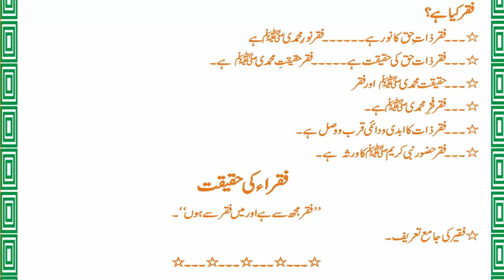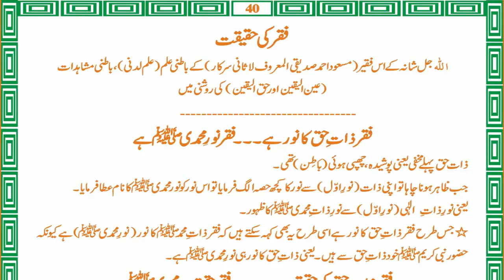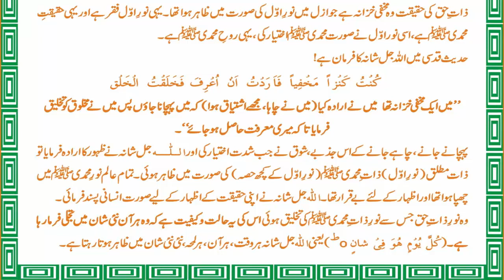Waris e Fuqar Page 33 to 40 by Sufi Masood Ahmad Siddiqui Lasani Sarkar